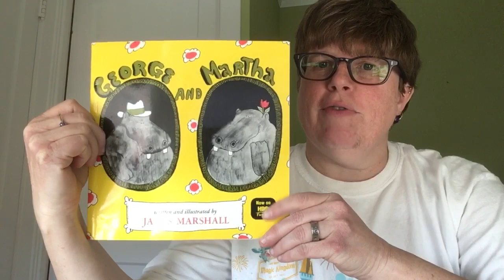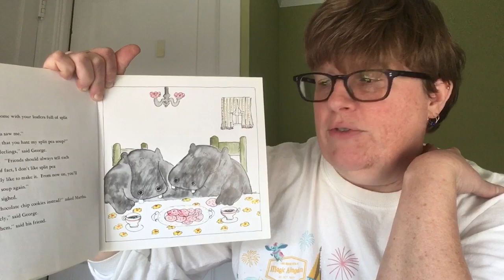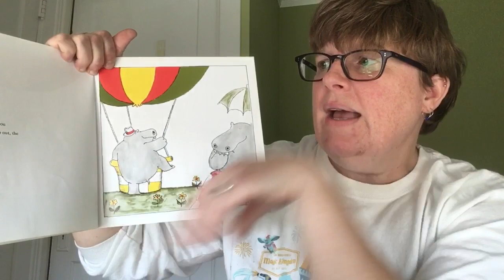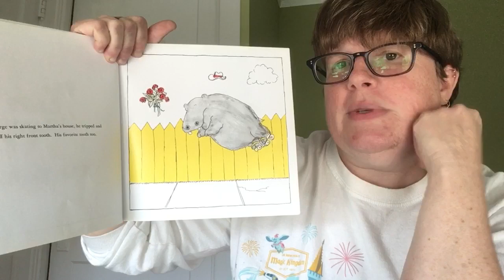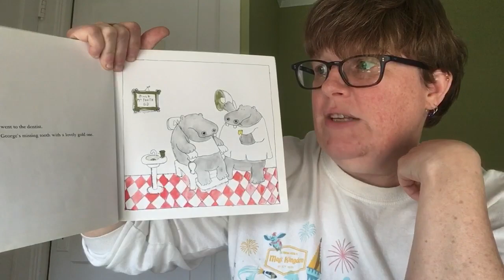George and Martha